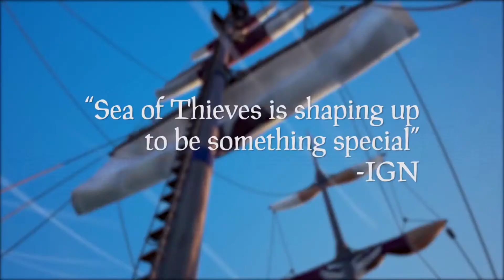Najlepsze premiery gier na marzec 2018 roku [PC]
Lista zapowiedzianych premier gier na marzec 2018 roku w opisie.

1. Life is Strange: Before the Storm           00:00:00
2. Far Cry 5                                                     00:02:02
3. Pure Farming 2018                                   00:04:05
4. A Way Out                                                   00:05:35
5. Sea of Thieves                                           00:08:10
6. Final Fantasy XV                                        00:09:13